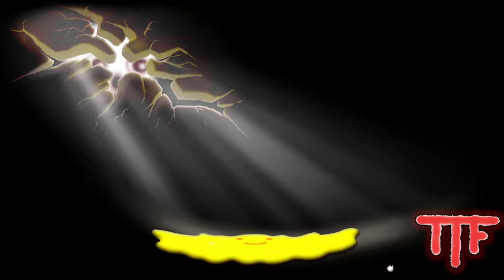(NOT SO) Happy Game : Stream VOD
This video was recorded from Twitch.tv/thetimetofloatshow 's Halloween Spooktacular. We decided to upload it here for your viewing pleasure as well! so please enjoy this very HAPPY GAME